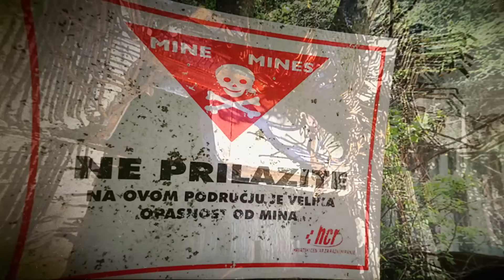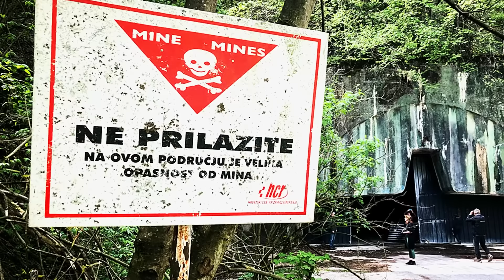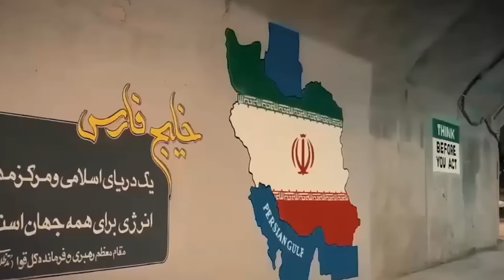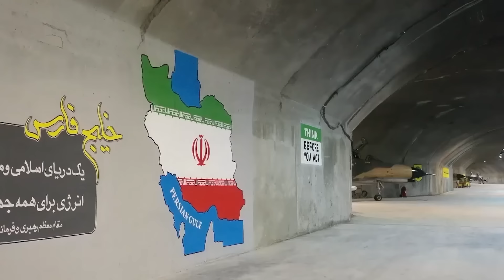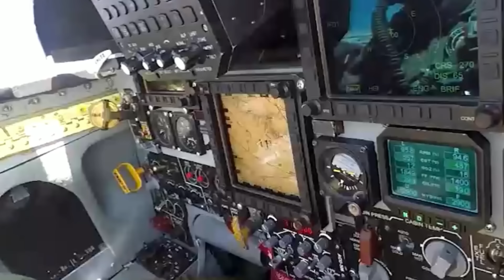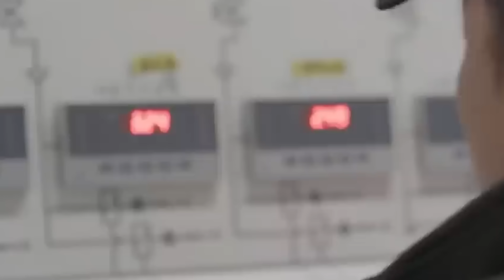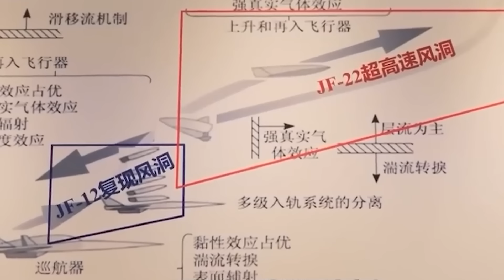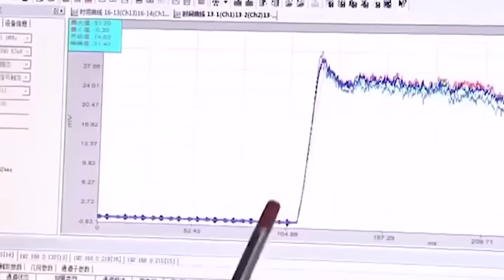Images of Secret Places that Shocked the World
In the former Republic of Yugoslavia, the subterranean Željava Airport stands as a relic of Cold War-era military strategy. This underground airbase, buried deep within a mountain along the Croatia-Bosnia & Herzegovina border, was built to withstand nuclear strikes and housed Air Force hangars and barracks. Its concealed design and massive scale underscore the lengths to which nations went to secure their military assets during a tense era.

Fast forward to early February 2023, Iran unveiled its own underground air base, Eagle 44. Shrouded in secrecy, this facility is designed to shelter a fleet of aging American-made fighter jets and future Russian aircraft. As open-source intelligence experts dig into its location, this base exemplifies the strategic significance of hidden military capabilities in contemporary geopolitics.

In the East, China's advanced hypervelocity wind tunnel symbolizes the country's push towards cutting-edge hypersonic weaponry. Capable of simulating speeds up to Mach 30, this facility not only represents a monumental engineering achievement but also signals the development of space-launched fighter initiatives that could shift global power dynamics.

Lastly, Triton Island, once a serene and uninhabited speck in the South China Sea, has become a focal point of regional tension. China's rapid development of this strategically valuable island underscores its ambition in the Pacific, potentially altering the balance of power in one of the world's most contested maritime regions.